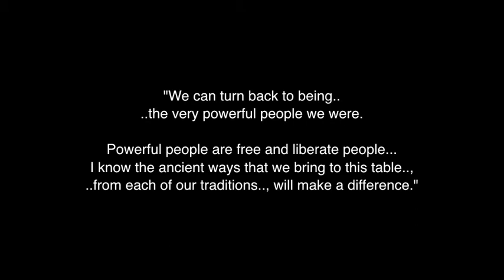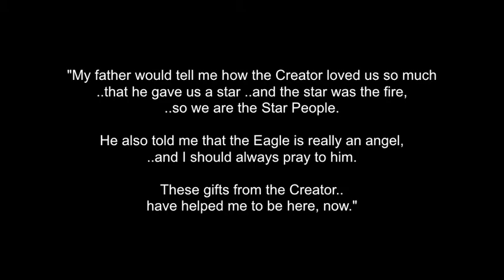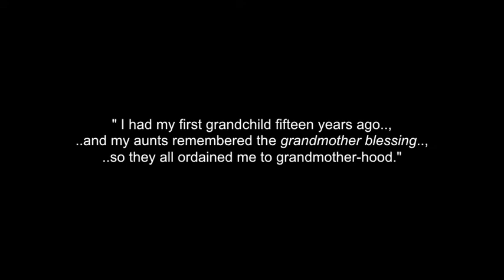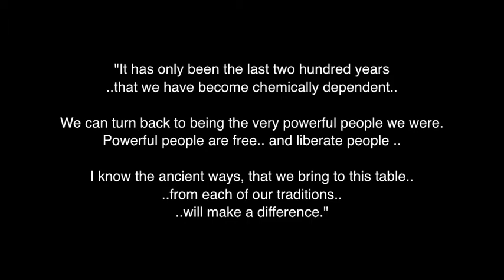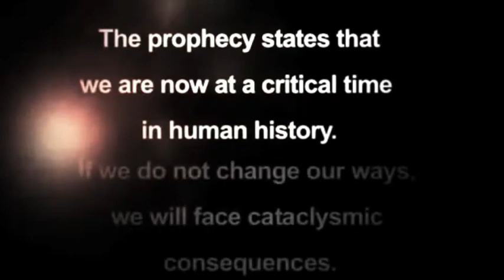Grandmother Teachings: Grandmother Margaret Behan Quotes - Arapaho-Cheyenne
This is a series of quotes.., from "Red  Spider Woman"..
.Neiwoo (Arapaho) - E'škemane (na poss) - (Cheyenne). ..Grandmother Margaret Behan..., with a a few more video clips of the International Council of 13 Indigenous Grandmothers.., from some of their travels across Mother Earth..

Red  Spider Woman
Grandmother Margaret Behan
Arapaho & Cheyenne
Rabbit Lodge & Beaver Clan
Born: Clinton, Oklahoma  (July 4th 1948)
USA, (Turtle Island) North America

Traditional Medicine Woman..;  Elder.., Spiritual Healer..; Holy Person.., Visionary..;  Wisdom Keeper..; *(Honorary) Member Of The International Council Of 13 Indigenous Grandmothers..;  *Founder of the Cheyenne Elders Council..; Teacher..; Advisor & Drug & Alcohol Counsellor..; Activist..; Artist..; Sculptor,..; Traditional Clothing & Regalia Maker..; Singer..; Writer..; Play-Write..;
Traditional Dancer..; Orator.. ..and much more..

" My people, we make relations immediately, and son..,
we need to talk about the pain.

We need to talk about solution;
how we are going to heal this wound.

So, grandson, by you having courage to come to the world
and to talk…, ..talk to the Grandmothers.., the world..,
about your feelings...,
..that is the beginning.

..That is where the healing will start.". "

- Grandmother Margaret

Grandmother Margaret Behan (Red Spider Woman) is an Indigenous American woman who is Southern Arapaho-Cheyenne on her mother's side, and Northern Arapahoe/Northern Cheyenne on her father's side. and is a fourth generation descendant of an ancestor who was a survivor of the Sand Creek Massacre. She is also the Founder of the Cheyenne Elders Council .., a group of Indigenous Healers.. and teachers.

Grandmother Margaret Behan is the fifth generation of  Sand Creek Massacre survivors. She was born into the Cheyenne Beaver Clan on her mother's side, and the Rabbit Lodge on her father's Cheyenne/Arapaho side.  After she was born, her grandfather put up a tipi and held a ceremony for her life.
"In Cheyenne, such a thing is expressed as,
'He planted prayers for me,'  ..Grandmother Margaret said.

- NativeVillage.Org

I thank, ..with much respect: Grandmother Margaret Behan..
(and her entire family)..; the Arapaho & Cheyenne Peoples..;
The International Council Of 13 Indigenous Grandmothers..;
The Cheyenne Elders Council..; The Feather Project..;
 Carole Hart..; Joseph Fire Crow..; NativeVillage.org...
..and to all the other brothers and sisters who have saved some great photos and video clips. of Grandmother Maragaret...

I claim no ownership of any of the clips, video, music and words expressed in this video...and employ my borrowing of them with ..much respect and thanks..  Credits are given at the end of the video.., also.. (*Please let me know in a message, if I have missed anyone.. Miigwetch! / Thanks)

all material used in this video..

Hohou hii3tone3en..  Nea'êšemeno!..

*Set your You-Tube video viewer  to 960 X 540p, for best viewing..